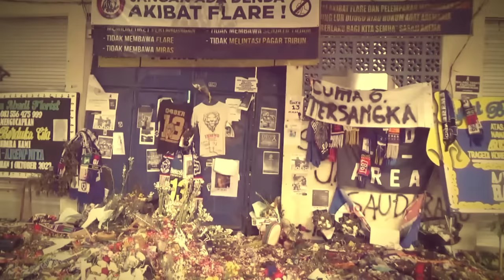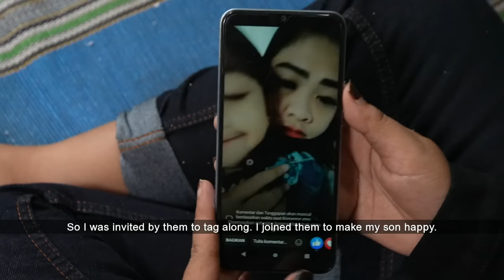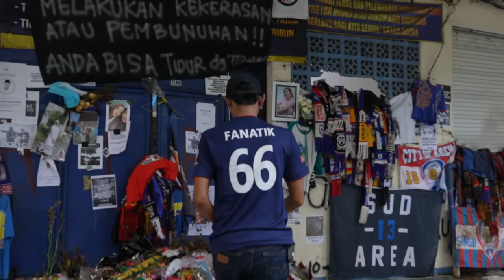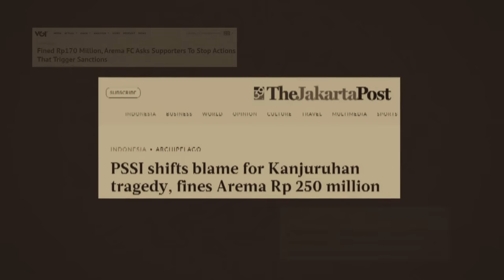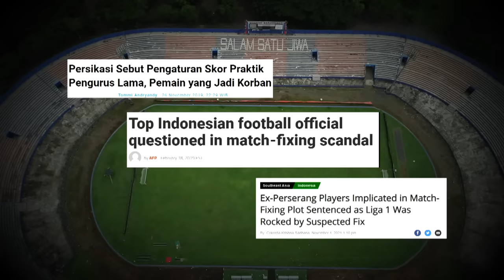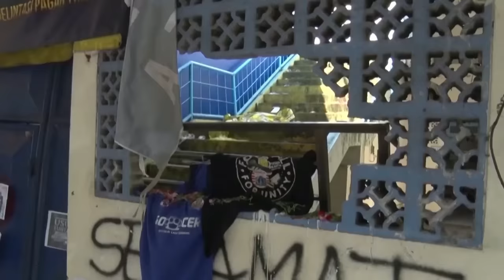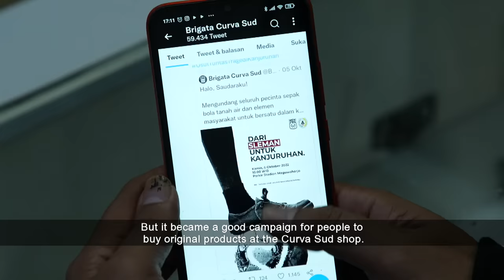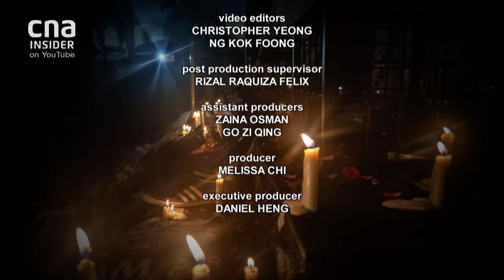Football Violence: After Indonesia's Deadliest Stadium Disaster, What Now? | Insight | Full Episode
On October 1st, a stadium stampede left 135 dead in Indonesia. It’s the country's worst football-related tragedy, but not the first. Why has Indonesian football been called the most dangerous in Asia?

Insight examines what happened that fateful night at the Kanjuruhan Stadium, in the match between Arema and Persabaya. What events led up to the stampede that claimed 135 lives?

According to local watchdog Save Our Soccer, there have been 86 football-related deaths in Indonesia. An over-zealous fanbase, poor management and the taint of corruption have created a toxic football culture in the country. Even President Jokowi has called for reform in the sport.

Will the Kanjuruhan Stadium Disaster be the catalyst for much needed change?